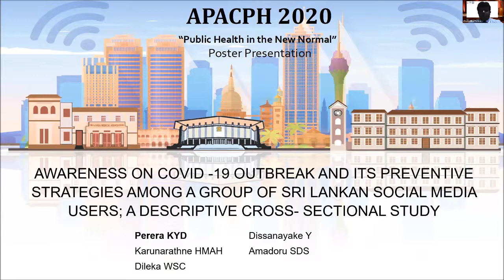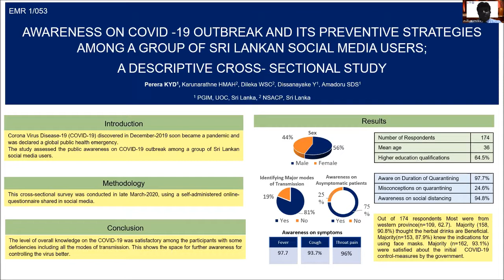APACPH Conference Oral Presentation Perera KYD EMR1 053